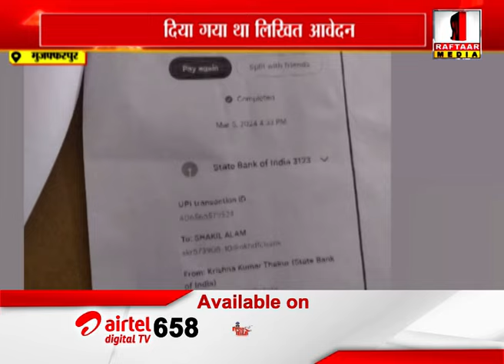मुजफ्फरपुर : 30 हजार रूपया रिश्वत लेने का मामला आया प्रकाश में, दिया गया था लिखित आवेदन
Raftaar Media